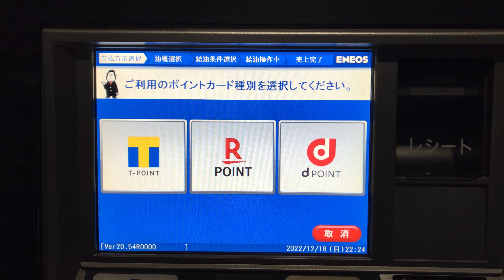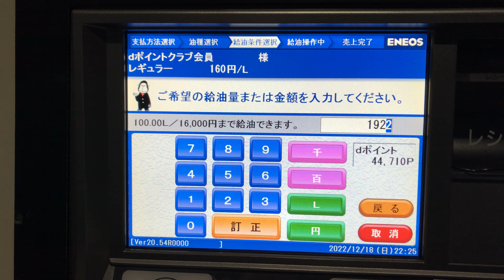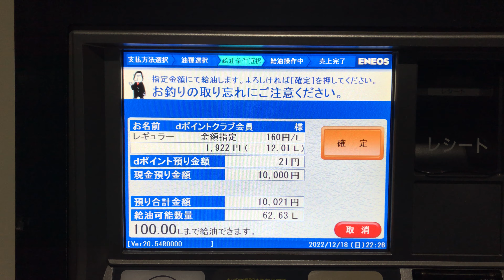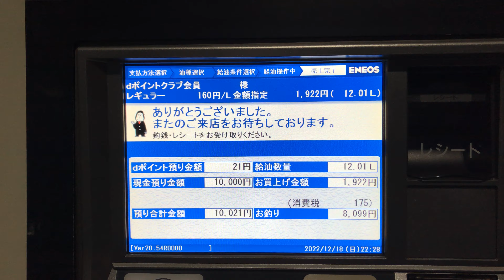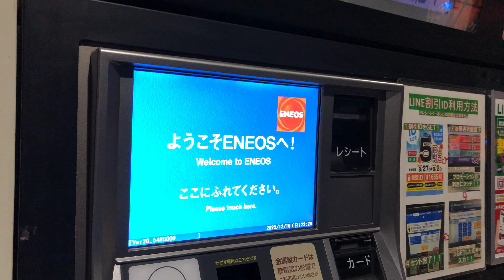【神奈川県 秦野市】ENEOS Dr.Driveセルフ246秦野店(ENEOSフロンティア) セルフスタンド（ｄポイント ＆ 現金で支払い）